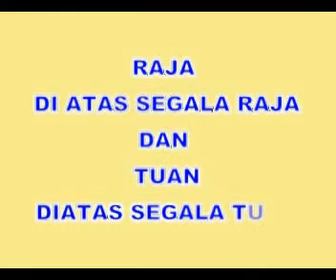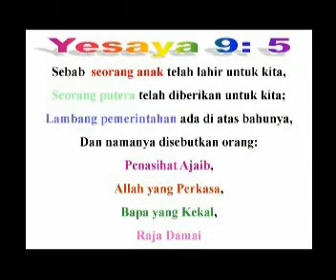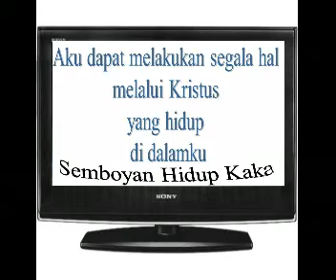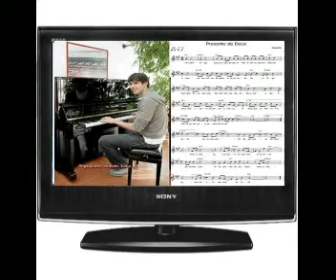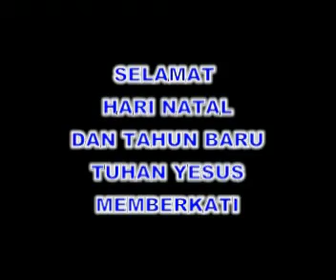REKAM DRAMA 'THE KING OF KINGS, THE LORD OF LORDS'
Rekaman ini adalah rekaman editan terakhir siap pakai. Karna saya baru belajar edit film menggunakan program ulite, maka saya menghapus kiriman terdahulu yang mana gambar TV nya kurang bisa kosisten letak dan ukurannya, kini saya kirimkan hasil editan terbaru yang mana letak gambar TV tetap stabil (saya bersyukur sekali pada Sdr Didit - mantan murid sekolah minggu saya yang ajarin tehnik dasar ULITE- dan bersyukur pada Tuhan yang  bimbing saya untuk menyelesaikan editan ini dengan pertolongan-Nya yang ajaib)

Anda bisa pakai rekaman ini di gereja/sekolah anda, tanpa repot repot rekaman, saya sarankan simpan dalam format MP4 saja yang kapasitasnya tidak terlalu besar, sehingga nantinya saat diputar antara gambar dan suara bisa serempak.

GBU

Dalam rekaman ini sengaja tidak saya cantumkan nama-nama pemain; dengan tujuan agar rekaman ini dapat dipakai dimana saja. Namun untuk memberi apresiasi pada semua pemain , di keterangan ini akan saya cantumkan nama-nama pengisi suara, sekaligus merangkap sebagai pemain:

Presenter : Adik Yossi dan Adik Melissa
Andi : adik Pipin
Papa: adik Nathan
Mama; adik Lintang
Teman-teman :
pengisi suara teman: adik Firda, adik Lando, adik Farel
pemeran teman : adik Firda, adik Lando, adik Farel, adik Fina

Sutradara: Susan Grace Sumilat. S,MG
Penulis Naskah : Susan Grace Sumilat S.MG
Studio: GPDI Kharisma Kalinegoro, Magelang
Operator rekaman : Bpk Winarno, Bpk Agus W
Konsultan editing; Sdr Didit
Editor ; Susan Grace Sumilat S.MG
Asisten Pelatih ; Ibu LIa

Tuhan memberkati jerih lelah anda semuanya, telah jadi berkat untuk INDONESIA, amin, puji TUHAN

NASKAH DRAMA 'THE KING OF INGS AND THE LORD OF LORDS' DAPAT ANDA KLIK DI SINI:

REKAM SUARA DAN GAMBAR LCD SCREEN YANG SIAP DIPAKAI UNTUK PENTAS DRAMA DI GEREJA/SEKOLAH ANDA TANPA ANDA REPOT-REPOT REKAMAN, DAPAT ANDA UNDUH DI SINI

MATERI INI KHUSUS BABAK II DAPAT DIJADIKAN MATERI SEKOLAH MINGGU